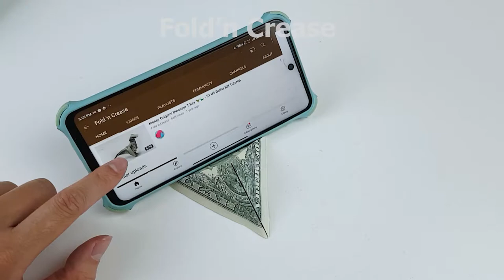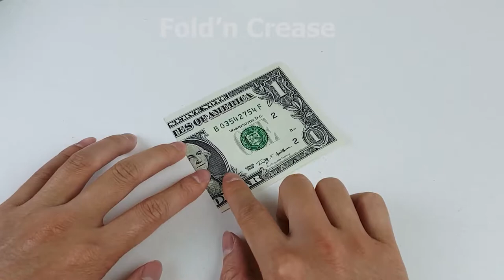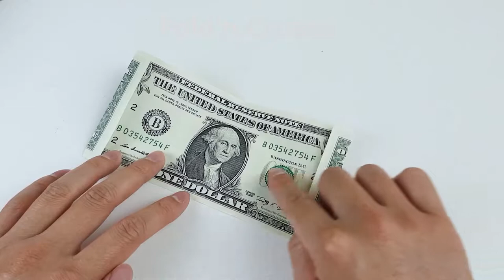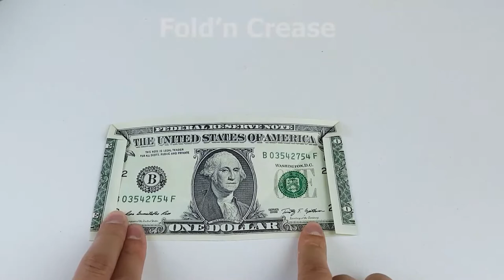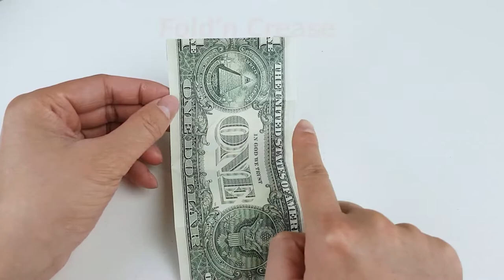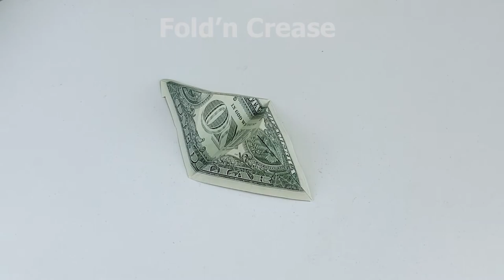Money Dollar Origami Phone Holder Tutorial